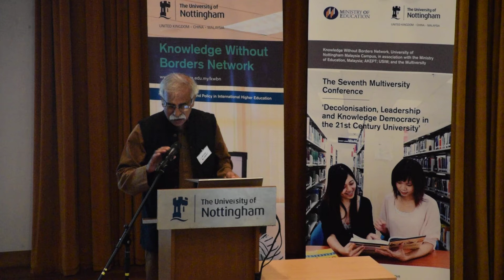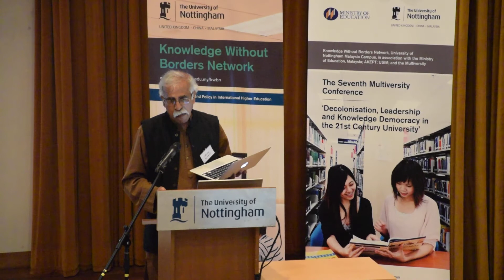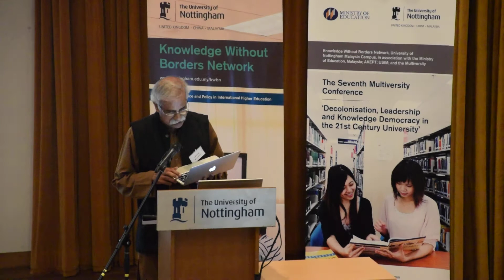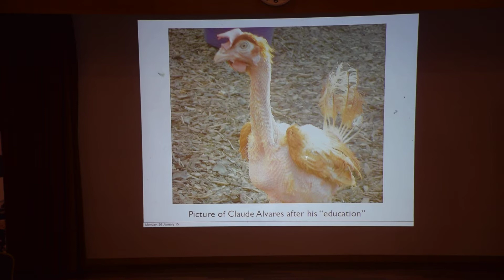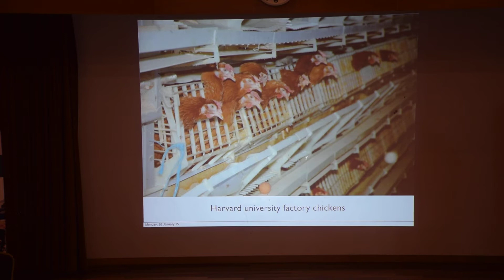Claude Alvares 1 2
Presentation title: 'When Will the Mental Slavery End? Are Their Signs that the Slaves are Beginning to Revolt?'